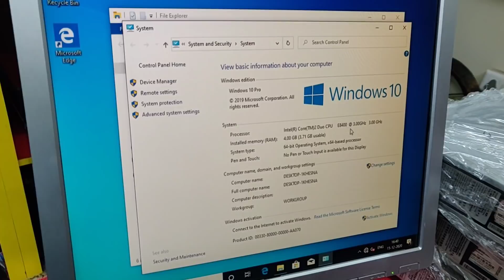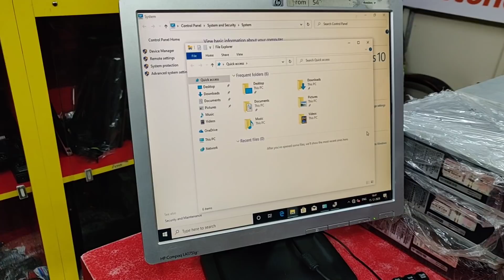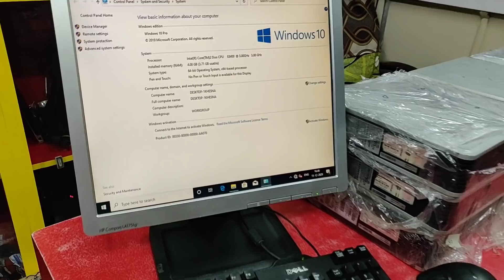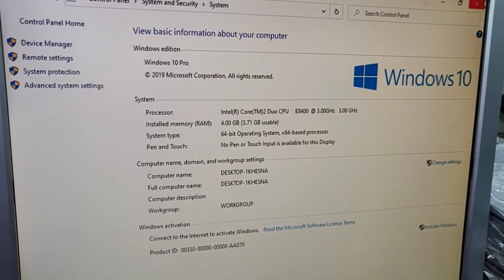₹.500 Cheapest Computer Mumbai Cheapest Desktop Mumbai Cheapest PC Mumbai Cheapest Monitor Mumbai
Second Used Laptop-Desktop Shop | Second Hand Desktop Computers | Cheap PC | Used Laptop In Delhi, ₹.500 Cheapest Computer Mumbai Cheapest Desktop Mumbai Cheapest PC Mumbai Cheapest Monitor Mumbai

CPU COMPUTER
HP Tiny CPU core2duo 4GB Ram / 160GB Rs.5000
DELL CPU CORE i3 2GEN 4gb/320gb Rs.7500
HP TOWER CORE i3 3rd GEN 4gb/320gb Rs.10,000 ( 1 Year Warranty )
Dell CORE i3 4th GEN 4gb/320gb Wifi HDMI Rs.10000
HP CPU CORE i5 2nd GEN 4GB /500gb Rs.9000
Lenovo CORE i5 3rd Gen 4GB /500gb Rs.10000
HP 800G1 CPU  CORE i5 4th GEN 4gb/500gb Rs.11000
HP 800G1 CPU  CORE i5 4th GEN 8gb/500gb Rs.13000
HP 800G1 CPU  CORE i5 4th GEN 32gb/500gb Rs.25000
HP 800G2 CPU  CORE i5 6th GEN 8gb/500gb Rs.18000
HP 800G1 CPU  CORE i7 4th GEN 16Gb/500gb Rs.22000
Key board Rs.200 Mouse Rs.200 VGA Cable Rs.200
24"LCD Rs.6000
19"LCD Rs.3500
17"LCD Rs.2500
15"LCD Rs.2000

Dell computer CPU
Dell 3060   i3 8th 8gb 1tb 20 pc Rs rs 23000
Dell 3070   i5 9th 8gb 1tb 10 pc Rs rs 28000
Dell 3070   i3 9th 8gb 1tb 10 pc rs 24500
Dell 3060  i5 8th 8gb 1tb 10 pc Rs rs 27000
Dell 3060   i7 8th 8gb 1tb 15 pc Rs 35000

CALL Time 12 TO 6 Only Call - O9O828O7998

1st Call & come Whatsapp Mobile no.
Call WhatsAPP * O99692849I2 / O9O828O7998 / O9O3IOO4OO4

Inside Systems
Shop.no.10 Kiran tower,
opp.toyota showroom,
Malad west

Om Computer
Shop.no.10-A Kiran tower,
opp.toyota showroom,
Malad west